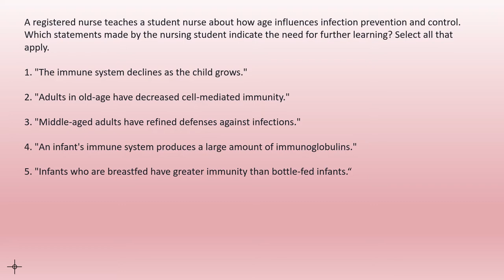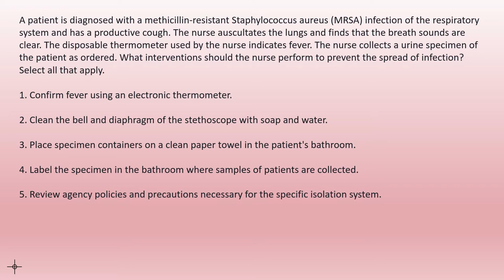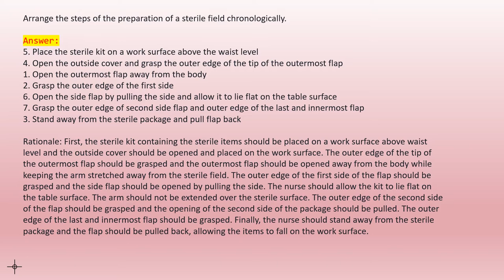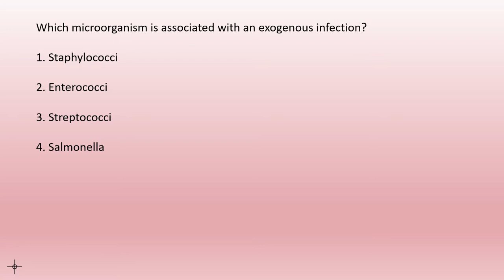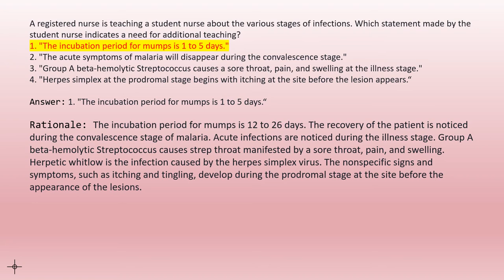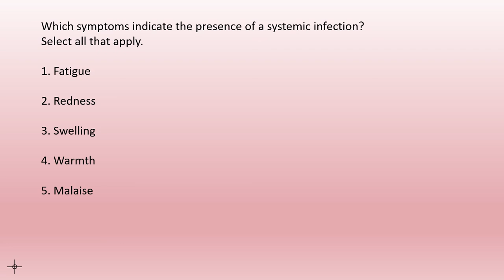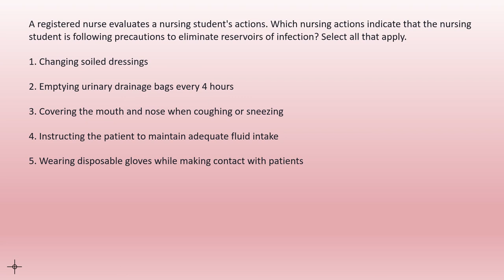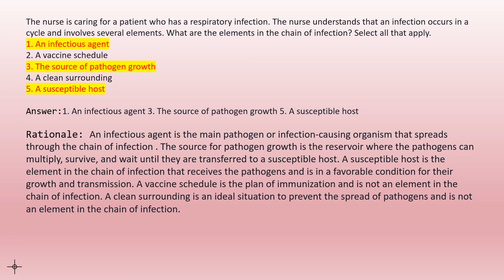Infection Prevention and Control Fundamentals of Nursing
by Potter|Perry Stockert|Hall